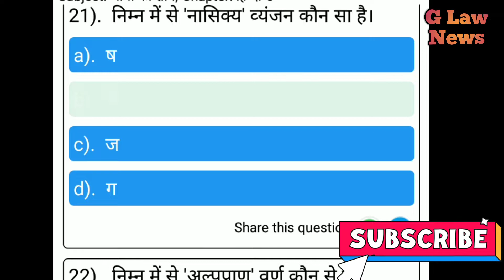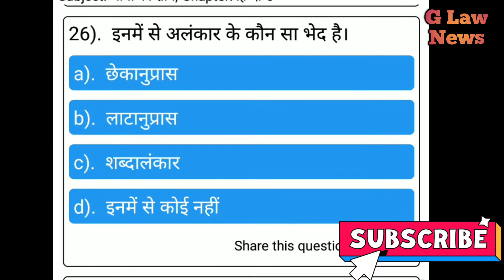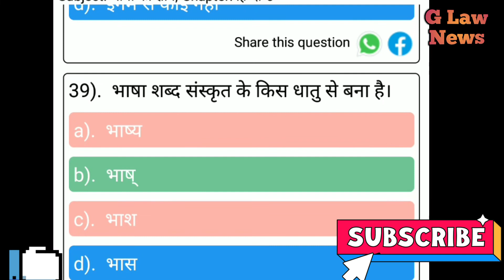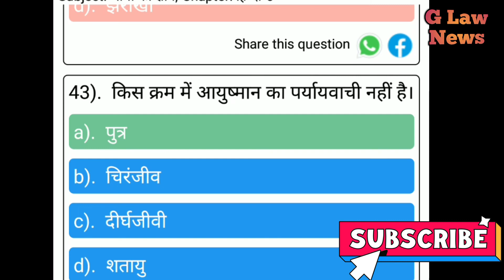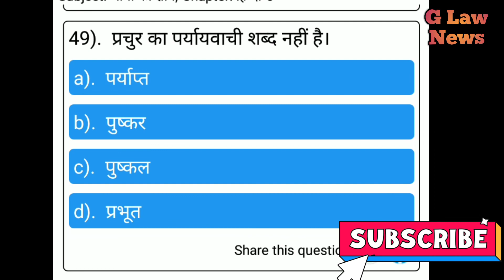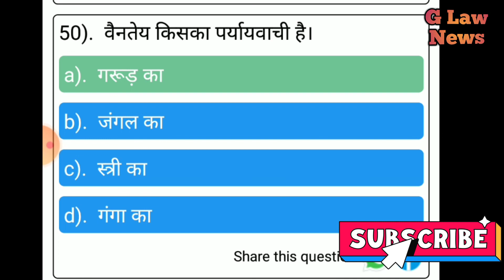UPTET/CTET/RTET/UPPCS part 3 Hindi very important question 100 important क्वेश्चन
करने के लिए लड़की और लड़के इंतजार कर रहे हैं जल्दी से जल्दी जाकर अपने मनपसंद दोस्त बनाइए and offers

Hello friend!

Try now!